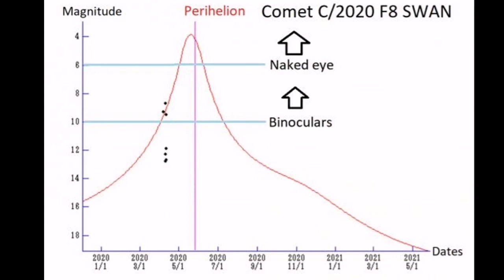A New Comet In The Sky/ Comet SWAN C/2020 F8/ Doomsday/ Apocalypse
Now it is 7.9 mag (Apr. 16, Charles S. Morris). It stays bright as 8-9 mag until July. It is observable in good condition in the Northern Hemisphere. In the Southern Hemisphere, it is not observable until late June.

Date(TT) R.A. (2000) Decl. Delta r Elong. m1 Best Time(A, h) Apr. 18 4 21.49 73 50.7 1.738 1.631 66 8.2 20:04 (160, 36) Apr. 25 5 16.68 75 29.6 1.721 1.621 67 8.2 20:12 (162, 37).
Bright new comet. Now it is 7.9 mag (Apr. 12, Chris Wyatt). It will approach to Sun down to 0.43 a.u. in May, and it is expected to brighten up to 3.5 mag. In the Southern Hemisphere, it stays observable in good condition until mid May. In the Northern Hemisphere, it is only visible in extremely low sky in late May. Then it appears in the morning sky at 11.5 mag in August. And it will be observable in good condition after that while the comet will be fading.

Date(TT)  R.A. (2000) Decl.   Delta     r    Elong.  m1   Best Time(A, h)
Apr. 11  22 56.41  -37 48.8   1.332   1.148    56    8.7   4:05 (305,-16)
Apr. 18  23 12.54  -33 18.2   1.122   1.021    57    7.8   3:54 (301,-14).

C/2020 F8 (SWAN), or Comet SWAN, is a comet that was discovered in images taken by the SWAN camera on March 25, 2020, aboard the Solar Heliospheric Observer (SOHO) spacecraft. It is 1.2 AU (180 million km) from Earth in the Sculptor constellation. It has an apparent magnitude of 8.[3] It may be in outburst mode now and rich with hydrogen. It is best seen from the Southern hemisphere. It will possibly reach 4th magnitude in the morning sky next month but will be near the glare of twilight.[2] In the Northern hemisphere it might be best seen at the end of May when it is near the star Capella.
Comet ATLAS now has a 9.0 mag (Apr. 12, Edwin van Dijk). The nucleus was split into some fragments in late March, and the brightness evolution stopped. It brightened up to 7.0 mag in late March ((Mar. 30, Charles S. Morris). However, it is fading now. It moves along the same orbit as C/1844 Y1 (Great Comet). It approaches to Sun down to 0.25 a.u. on May 31. It was expected to brighten up to -1 mag. But it may disappear before the perihelion passage. In the Northern Hemisphere, it stays observable in excellent condition until mid May. In the Southern Hemisphere, it is not observable until June.

Apr. 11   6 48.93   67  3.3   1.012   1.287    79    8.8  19:57 (158, 52)
Apr. 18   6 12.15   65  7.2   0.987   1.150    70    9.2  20:04 (150, 46).
The Nibiru cataclysm is a supposed disastrous encounter between the Earth and a large planetary object (either a collision or a near-miss) that certain groups believed would take place in the early 21st century. Believers in this doomsday event usually refer to this object as Nibiru or Planet X. The idea was first put forward in 1995 by Nancy Lieder, founder of the website ZetaTalk. Lieder describes herself as a contactee with the ability to receive messages from extraterrestrials from the Zeta Reticuli star system through an implant in her brain. She states that she was chosen to warn mankind that the object would sweep through the inner Solar System in May 2003 (though that date was later postponed) causing Earth to undergo a physical pole shift that would destroy most of humanity.